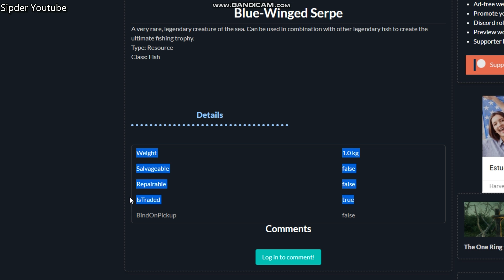Blue Winged Serpe New World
This video shows Blue Winged Serpe New World.